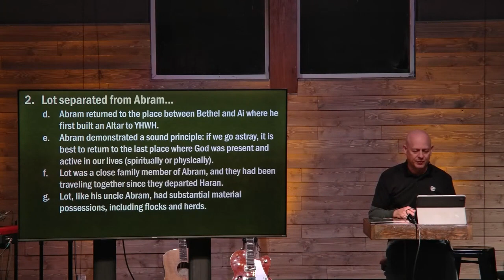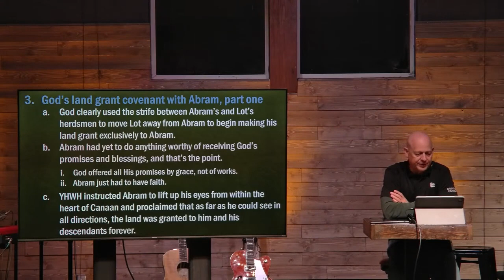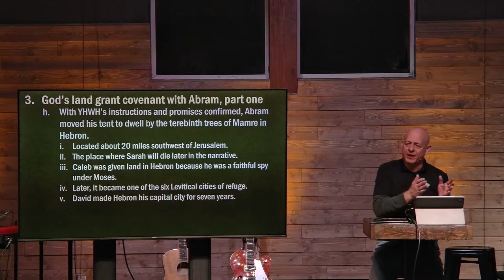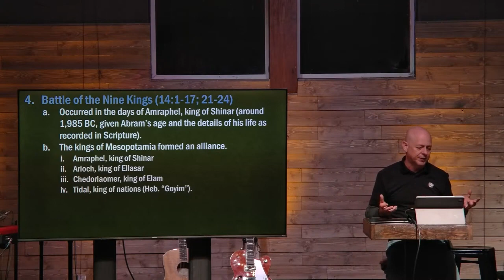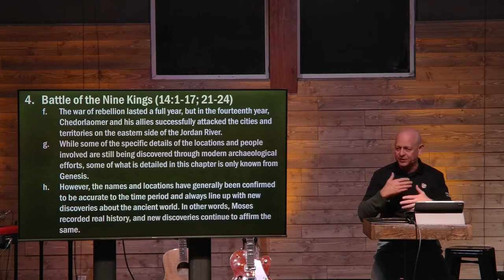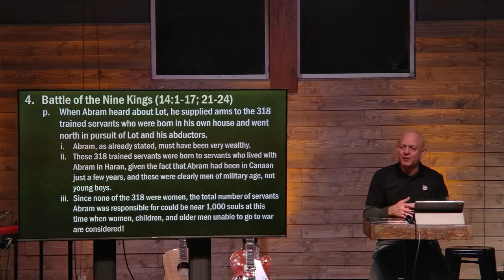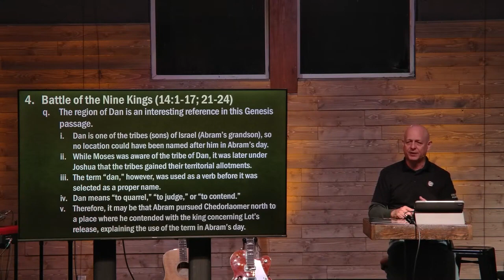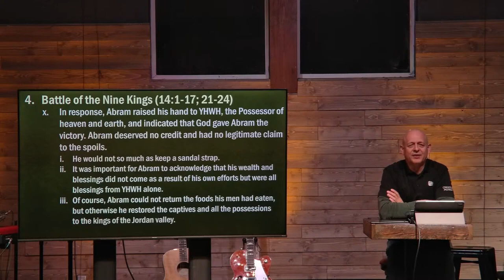Genesis Study #17 Part 2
Welcome to our Study through Genesis. Study #17 will work verse by verse through Chapters 12-14.